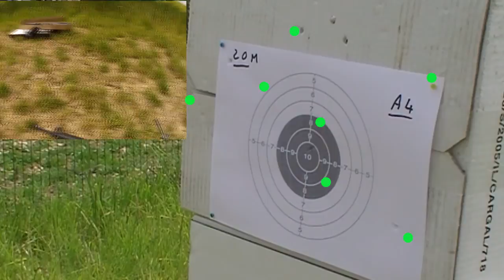AIRO PW et G&D DTW shooting tests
Temperature 25°C
Billes bio 0.25 Xtreme précision

Désolé pour la boulette dans le titre, c'est bien entendu G&D et non pas G&G qui fabrique le DTW (faute de frappe)

template intro credit ... thanks to him !